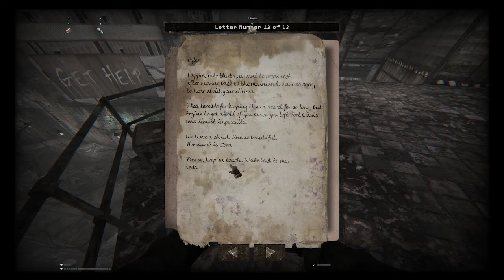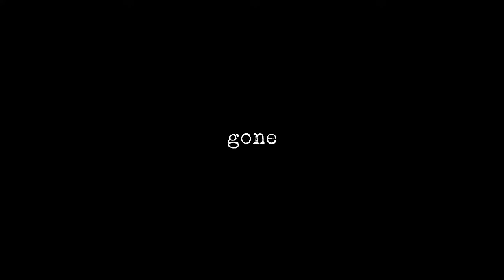Total Chaos Part 4 w/Narkotorgavets | Full Unedited Stream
don't trust the doors

Make sure to check Narko and I out on twitch for live content!